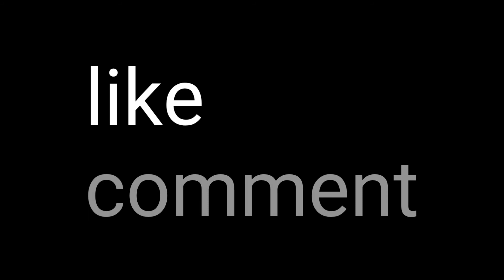See something new